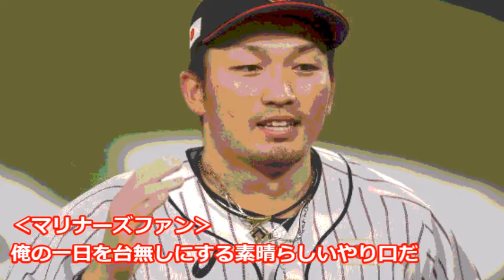【海外の反応】上原浩治氏 鈴木誠也に意味深発言「ボストン行くんでしょ？」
上原浩治が鈴木誠也に「ボストンに行くんでしょ？」

◇プチプラ主婦とポイ活旦那 ときどき野球ばか息子◇

鈴木誠也が悪気のないおじさんの声援に大人の対応で返し おじさんも反省する「ごめん、ごめん」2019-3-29 開幕戦

国歌斉唱で笑いをこらえるカープ鈴木誠也選手と菊池選手

うるせー！野次にキレる鈴木誠也さん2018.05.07 プロ野球 ヤクルトスワローズvs広島カープ

やり過ぎwww鈴木誠也と野間峻祥のキャッチボールがふざけ過ぎてヤバいwww

鈴木誠也の肩がエグい！侍ジャパンのシートノックをバックネット裏から撮影【プレミア12】